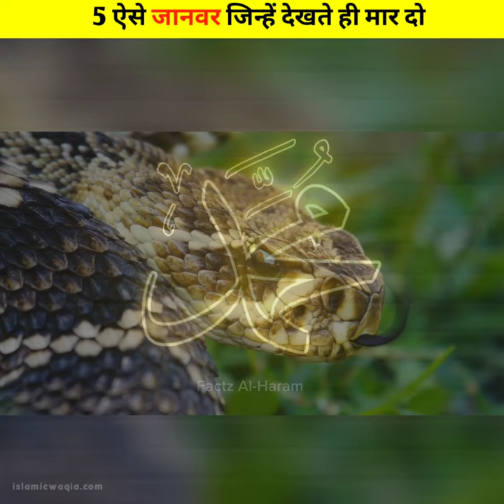Five animals and Islam 🔥